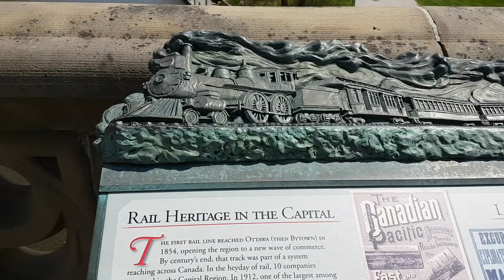Downtown Ottawa Canada 2018 | Driving Gatineau Quebec to Ottawa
Downtown Ottawa 2018 | From Gatineau Quebec to Ottawa Canada
Driving Through Gatineau Quebec to Downtown Ottawa.